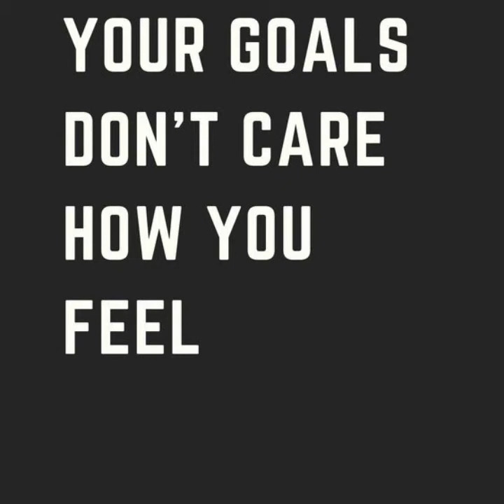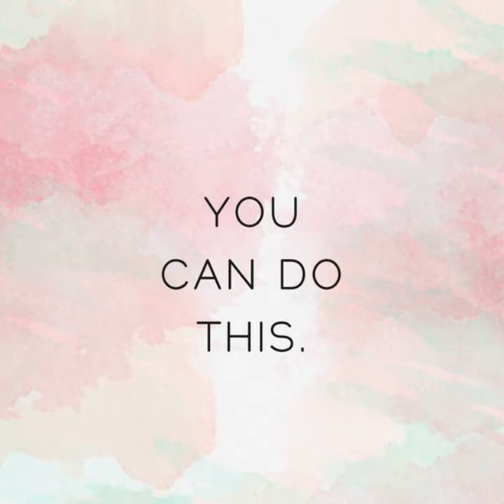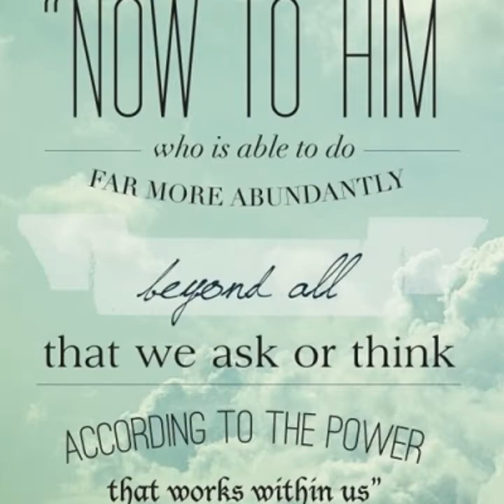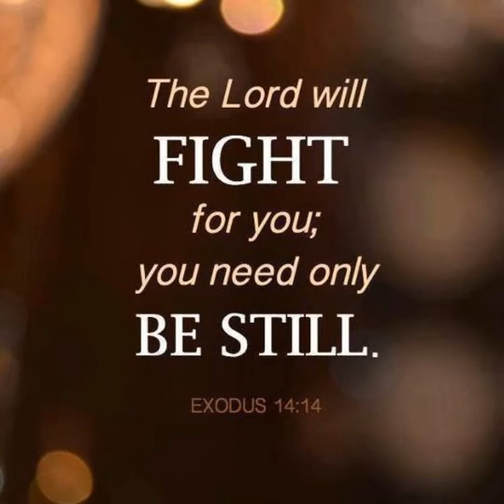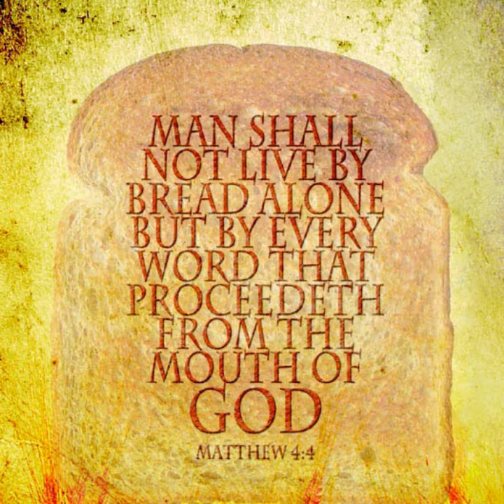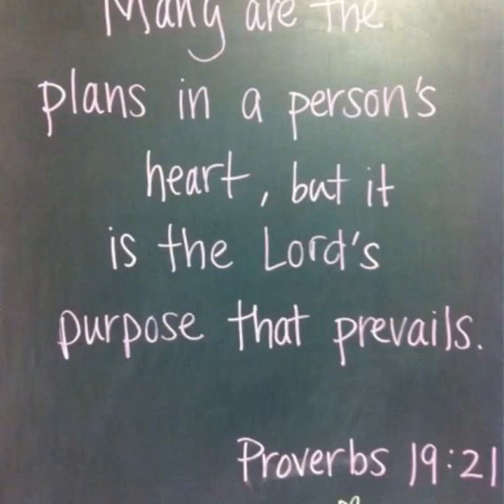Phillippine Netope gospel songs.